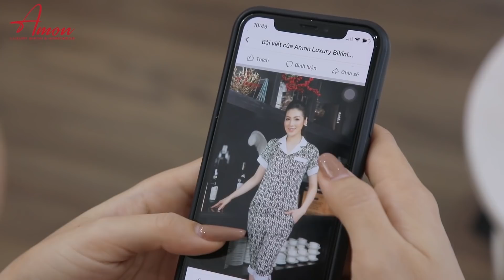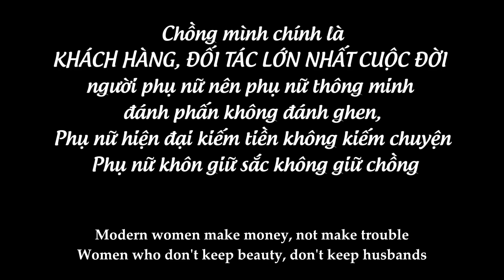Chuyện Của Trang Tập 40 - Chê Vợ Ở Nhà Ăn Vận Xuề Xòa Như Osin, Chồng Ra Ngoài Bồ Bịch Đòi Ly Hôn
Là phụ đừng chỉ đẹp khi cần mà hãy đẹp mọi lúc mọi nơi.
Phụ nữ hiện đại đánh phấn không đánh ghen, giữ sắc không giữ chồng!